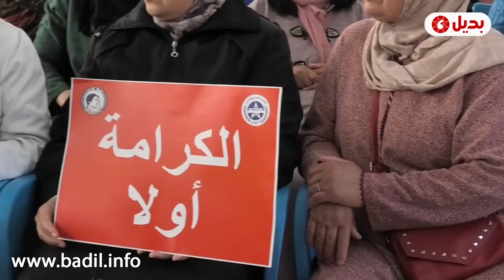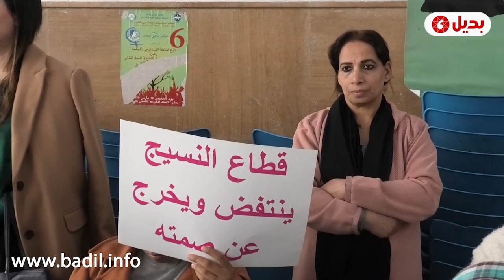صرخة نسائية عمالية تخليدا ل 8مارس